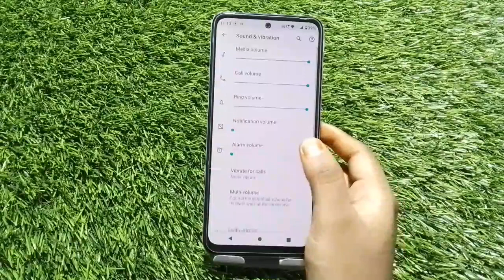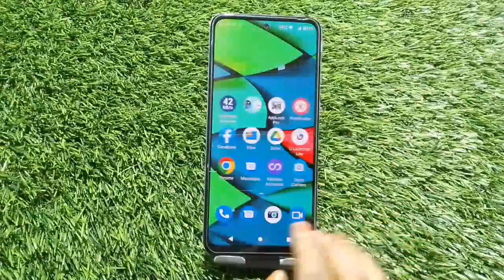Dialpad Tone Enable In Moto G62, How To Enable Dialpad Sound In Moto G62,Moto G62 Mein Dial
Dialpad Tone Enable In Moto G62, How To Enable Dialpad Sound In Moto G62,Moto G62 Mein Dial Pad Sound Setting Kaise Karen,

Dailpad_Sound Moto G62